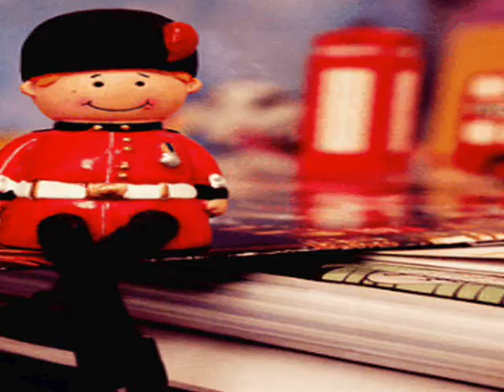firework by; katy ferry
for ate Neri happy B-day to YOU :-)